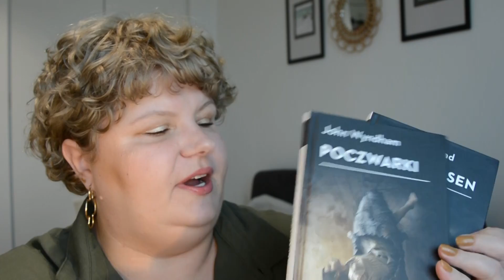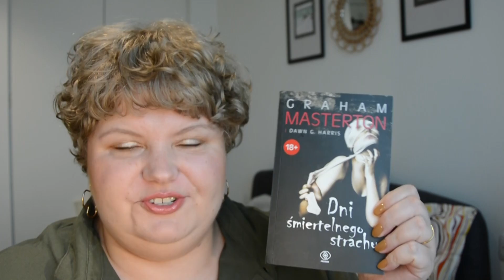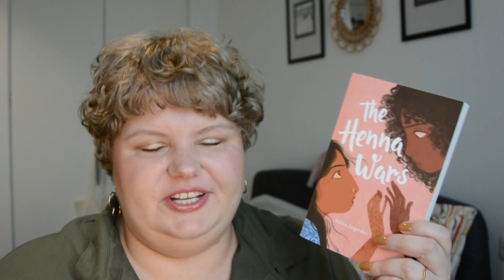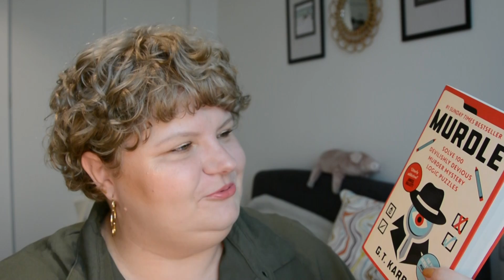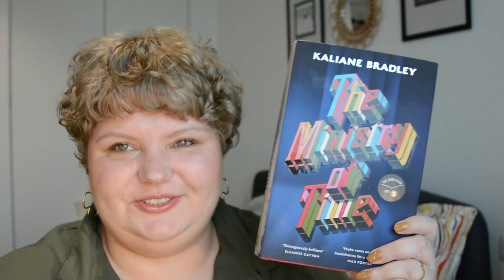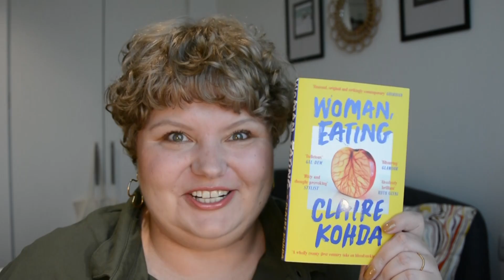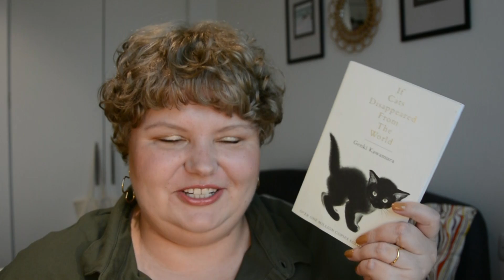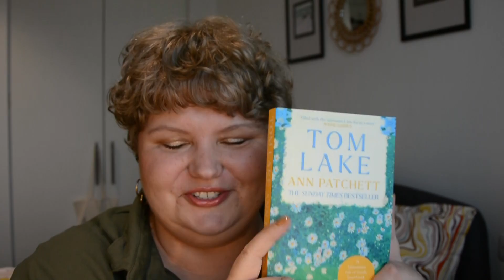Book Haul, czyli Londyneczka znów ma nowe książki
Koszula - River Island
Kolczyki - Lilou

Życzę Wam dobrej zabawy.
Karolina